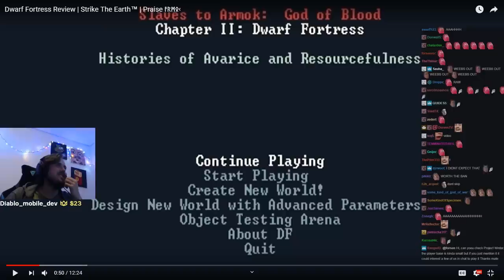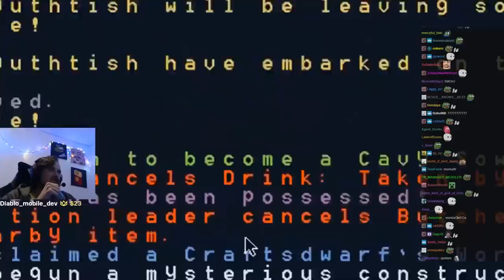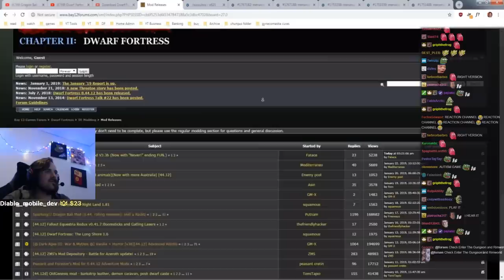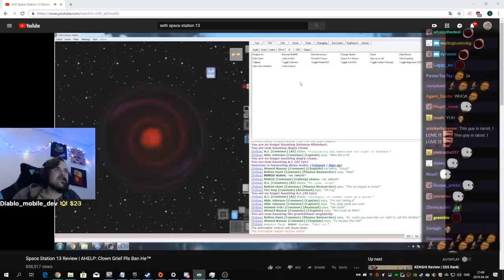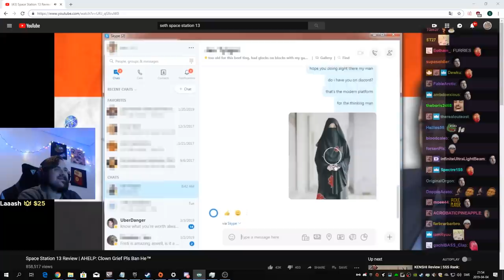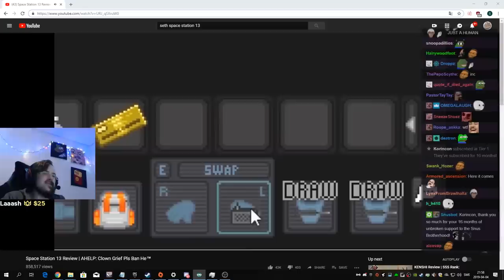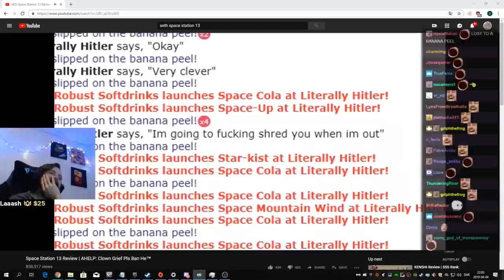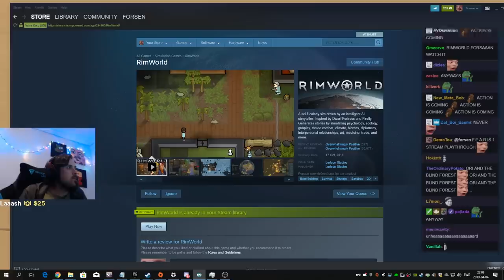Forsen Reacts to Sseth's Dwarf Fortress and Space Station 13 Reviews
After getting a Skrillixsen (Skrollex) haircut and finally beating Risk of Rain, Forsen had a spare hour to watch and react (or not LULW) to funny youtube videos. This time around, he was linked a Dwarf Fortress Review by SsethTzeentach and then a Space Station 13 Review. He enjoyed them both very much and pointed out that he liked Sseth's sense of humour.

Oh yeah, right, these do something magical with youtube's system